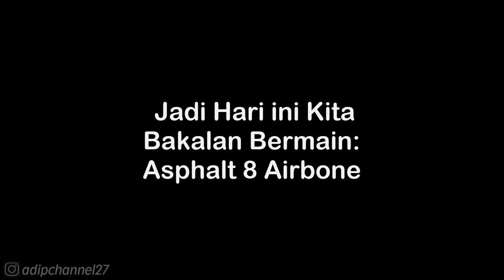SEASON 8: AIRBORNE • CLASS A - CLASSIC • ASPHALT 8 AIRBORNE